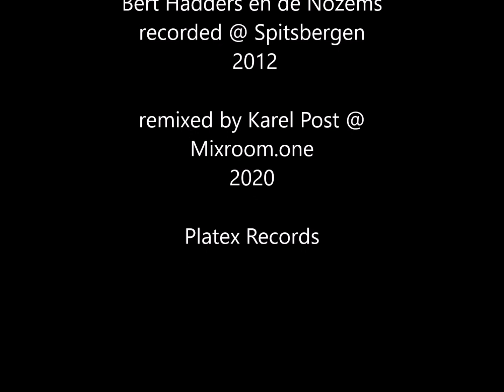Bert Hadders en de Nozems - Jogie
Karel Post-remix van het nummer Jogie, oorspronkelijk uitgebracht op het album De Cooperoazie van Bert Hadders en de Nozems.
Bert Hadders, zang, Wyno Bruinsma, gitaar, Johan Viswat, bas, Henk Gubbels, gitaar, Hette Gubbels, banjo, Andre Gubbels, drums en Jeroen de Jong, piano.
Foto's van oa. Anita Meis, Henk Eggens, David Woltinge, Robert van der Molen en anderen.
Hoes Jogie single: Menno Schreuder.